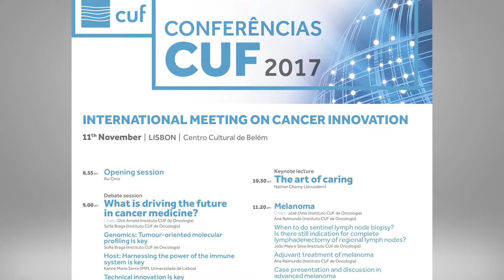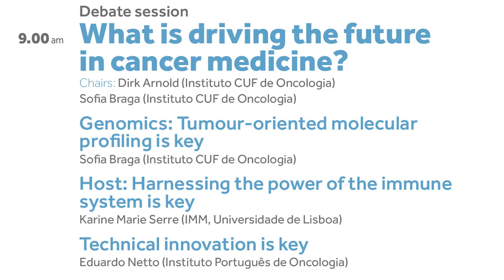Dirk Arnold convida para as Conferências CUF 2017